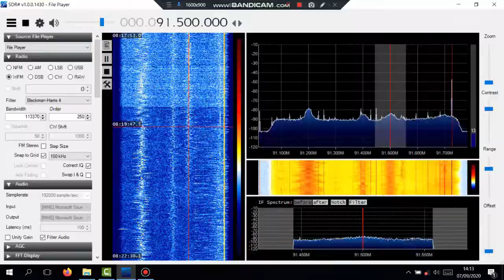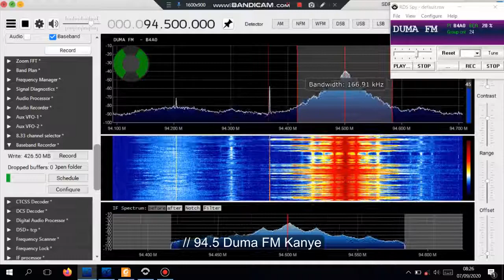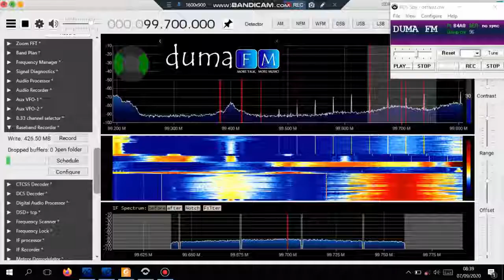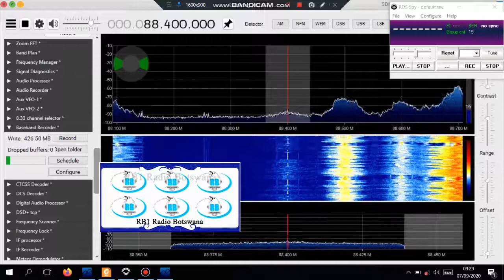tropo from within Botswana 7th Sept 2020 up to 418km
includes
Palapye 343km
Serule 418km
Serowe 339km
Mahalapye 276km